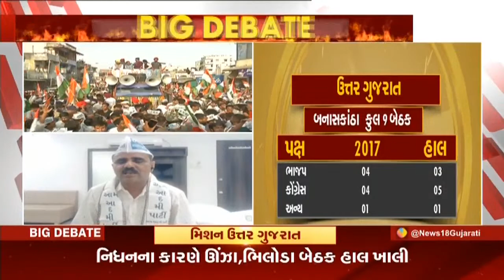Big Debate | ઉત્તર ગુજરાતમાં કોણ બનશે બળવાન? | AAP | BJP |Congress |Gujarat Politics|News18 Gujarati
Big Debate : Gujarat Assembly Election 2022 નજીક આવતા રાજકારણમાં ગરમાવો આવ્યો છે અને હવે દરેક પાર્ટી  ઉત્તર ગુજરાતમાં પોતાની બેઠકો વધારવા માટે વલખા મારી રહી છે. ત્યારે સવાલ એ ઉભો થાય છે કે ઉત્તર ગુજરાતમાં કોણ બનશે બળવાન?